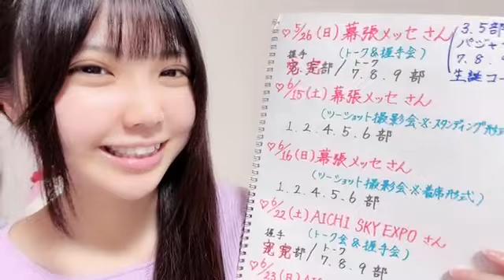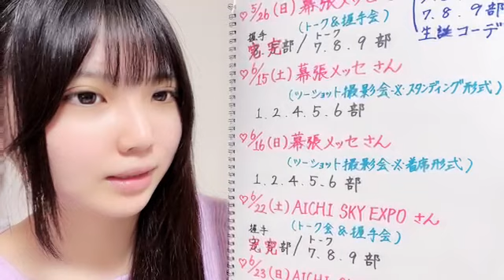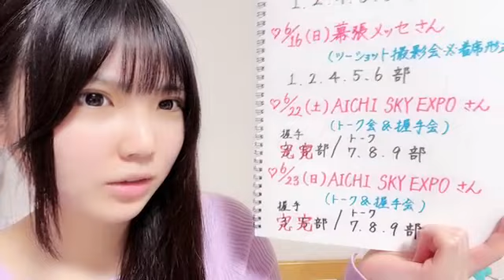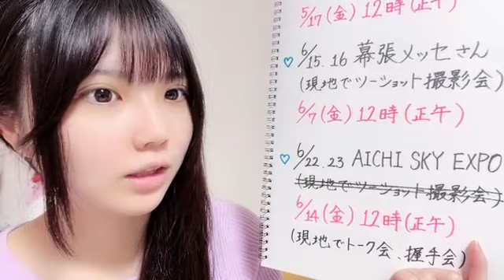2024年05月07日 215628 北川 愛乃（SKE48 チームS） 48 YOSHINO KITAGAWA